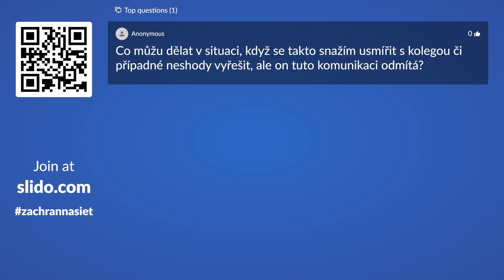Nie ste v tom sami #33 - Zuzana Kocúrková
- Ako nebyť
majiteľom pravdy
- Ako sa môžeme posunúť k riešeniam